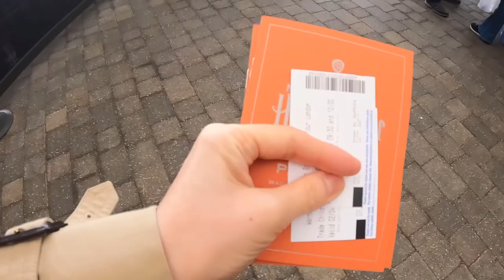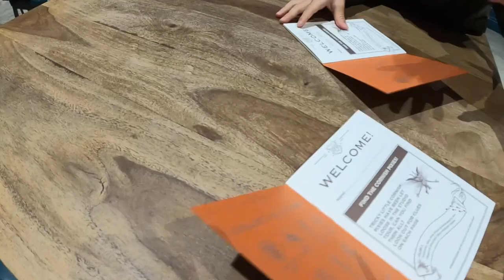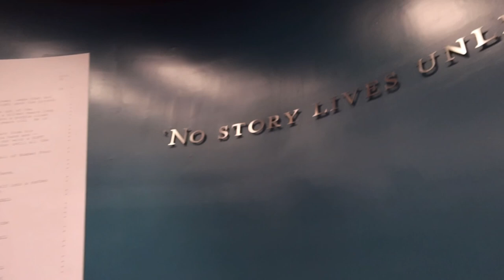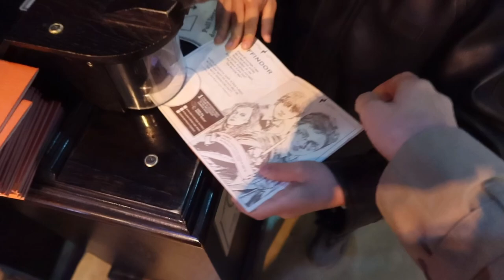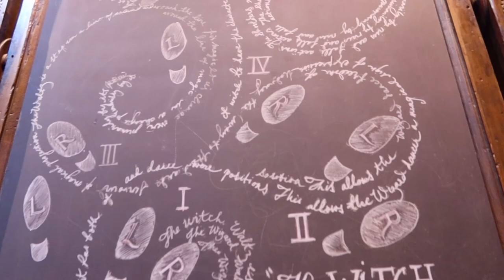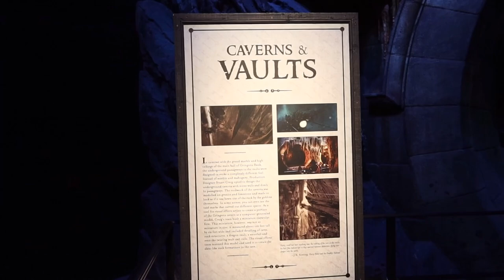5살 아이와 둘이서 런던 여행, 해리포트 스튜디오, 차이나타운, 햄리스 장난감 백화점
아이와 함께 해리포터 스튜디오에 다녀온 영상 입니다 :)
아이가 어려서 몇몇 스튜디오 효과에 무서워하기도 했지만, 어리기 때문에 더 몰입하지 않았나 싶기도 해요,
런던 외식 물가가 너무 비싸서, 저녁외식은 차이나 타운에서 해결했어요.
햄리스 장난감 백화점 가는길에 비가 너무 많이 쏟아져서 흠뻑 젖었지만,
장난감 구경 실컷하고 4일째 여행을 마무리 했답니다 :)